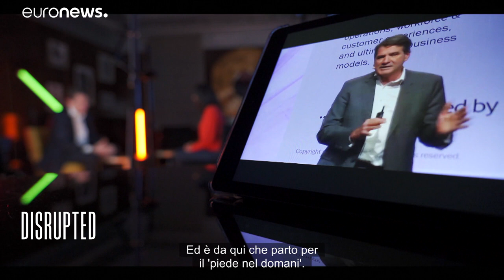Jean-Marc Ollagnier, CEO Accenture Europa: "Un piede nell'oggi e un piede nel domani"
Ollagnier, Accenture: "La crisi è destinata a finire. Il mondo cambia: digitale e sostenibilità segnano il percorso da seguire"